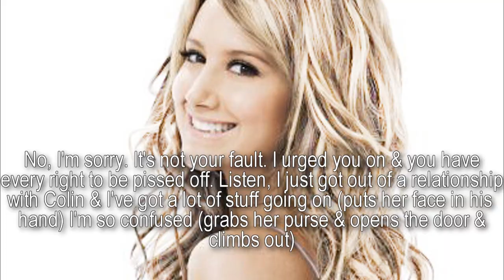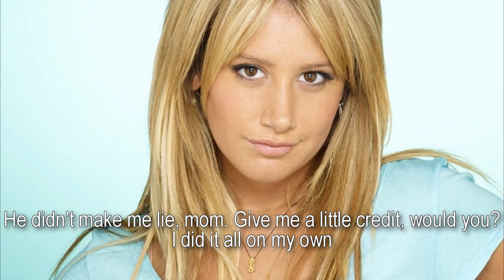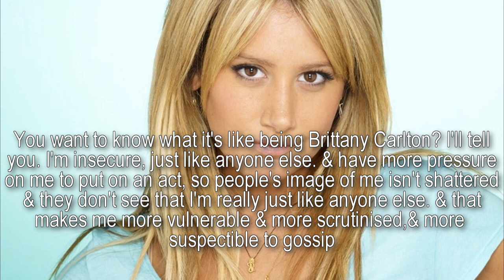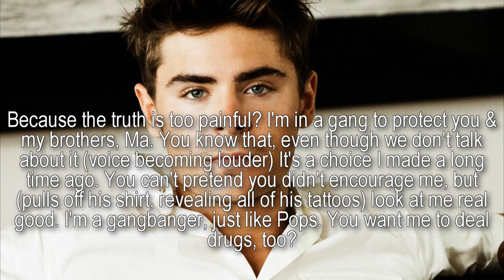Perfect Chemistry (Zashley Style) 20